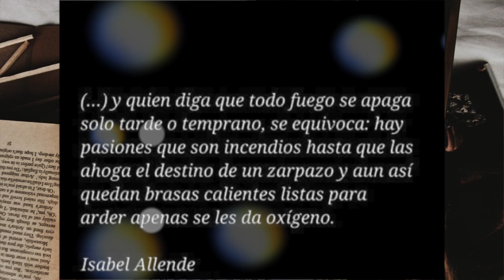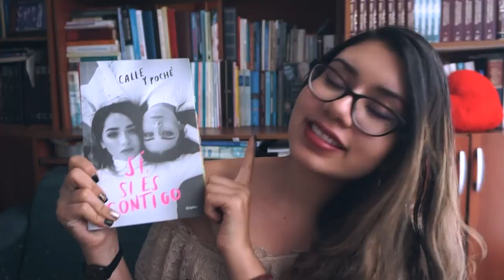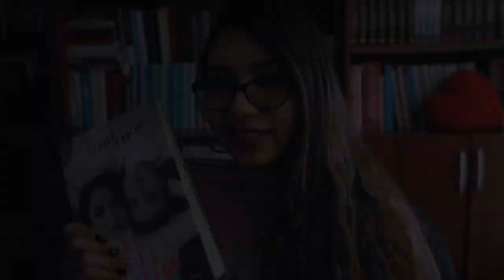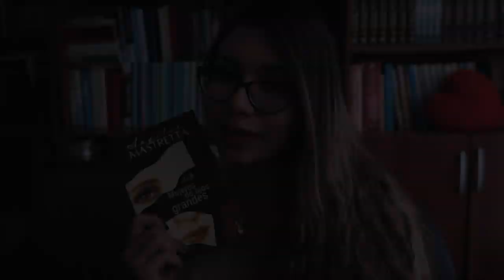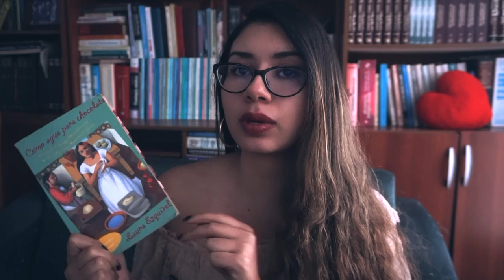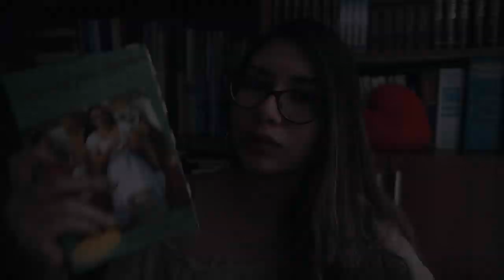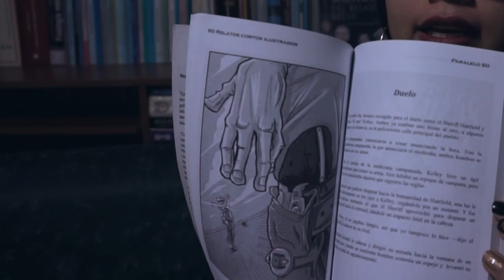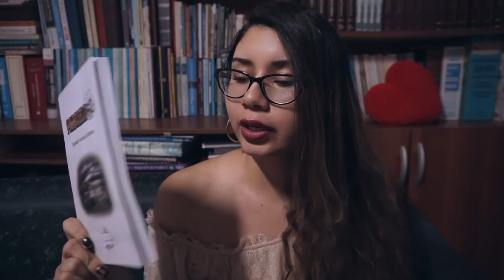Mis 7 MEJORES LIBROS leídos en 2019 📚| Arcade's Books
¡Gente bonita! Qué alegría estar aquí con ustedes el día de hoy nuevamente. Este año no podía terminar sin un video en el que pudiese compartirles mi experiencia lectora en este año, contándoles un poco sobre mis MejoresLecturas de #2019. También para desearles un genial año nuevo y mis mejores deseos para ustedes en este 2020. ¡Gracias por estar aquí, sin importar qué! Espero que cumplan sus metas y propósitos en el año que viene.